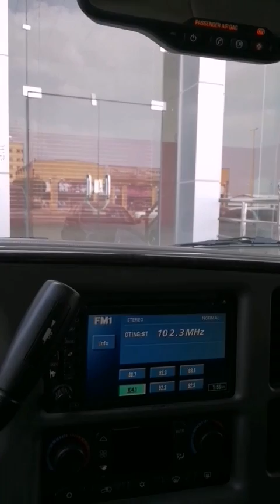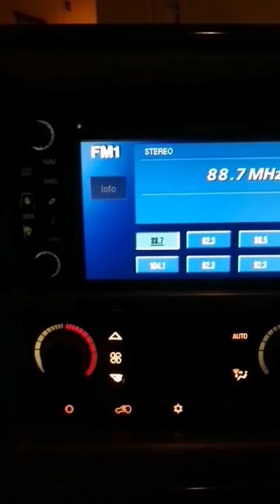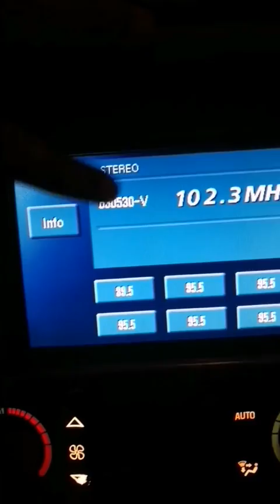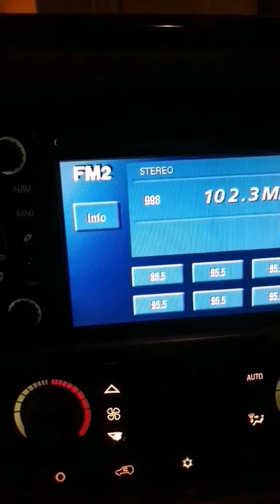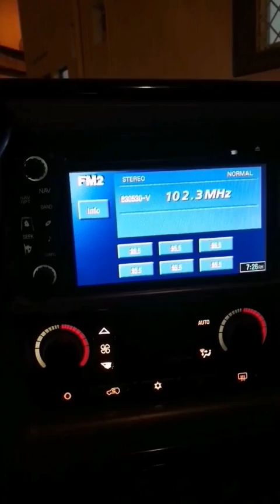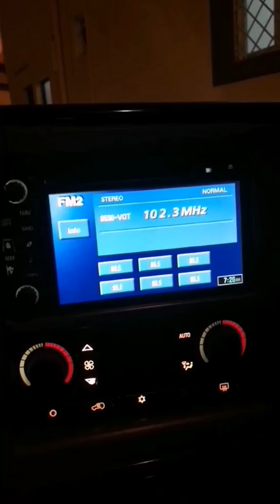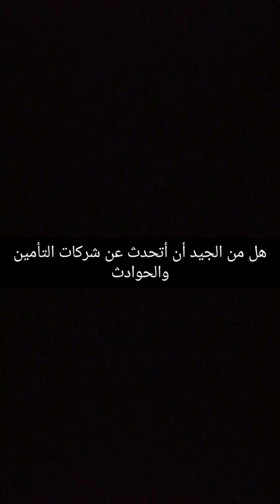يومياتي على السناب شات